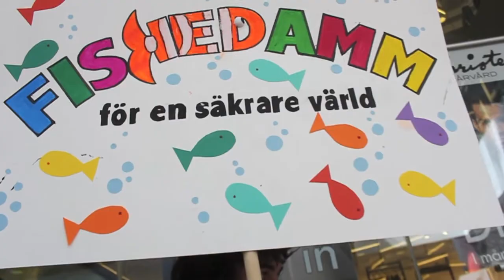Fiskedamm för en säkrare värld